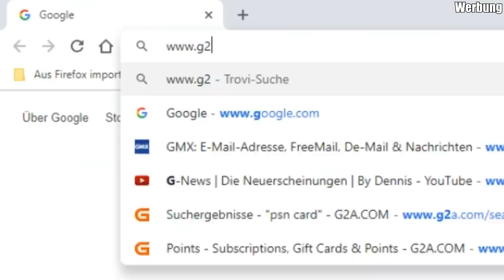DAS GEILSTE SPIEL 2019! | Apex Legends